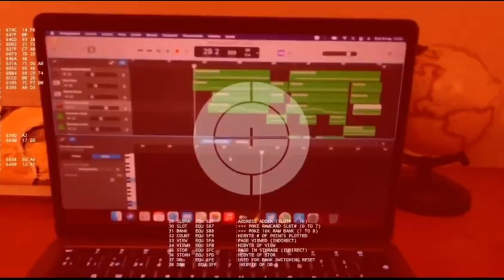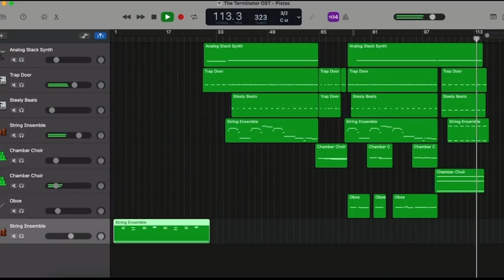The Terminator OST Garageband cover but played by a noob